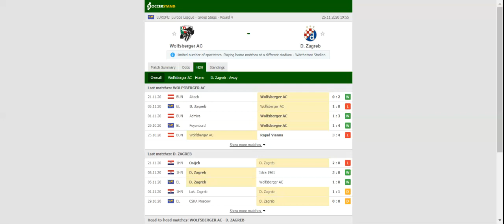WOLFSBERGER VS DINAMO ZAGREB PREDICTION & BETTING TIPS - 26/11/2020